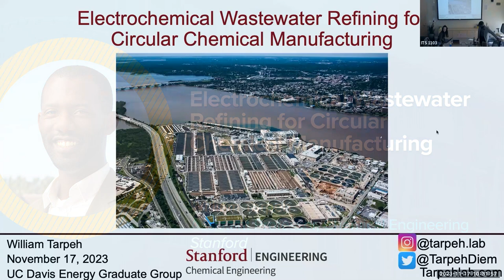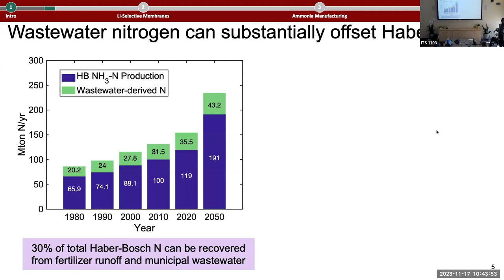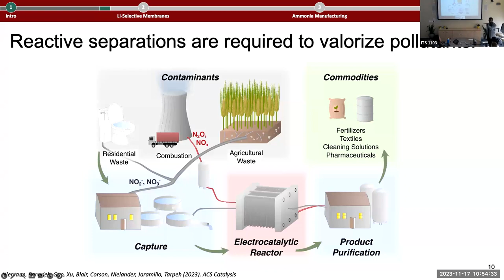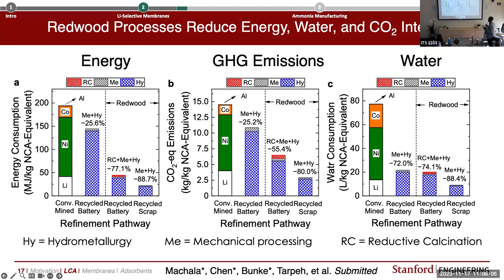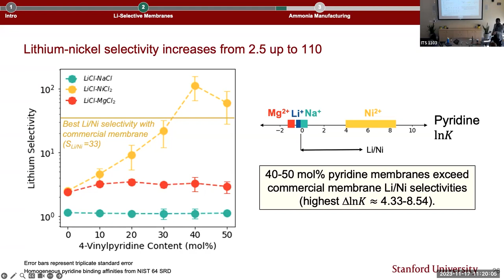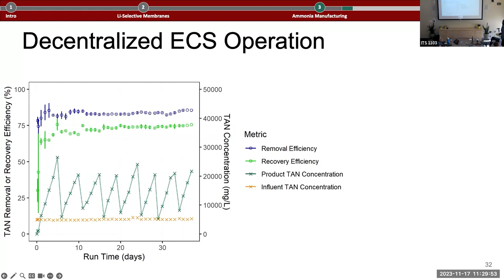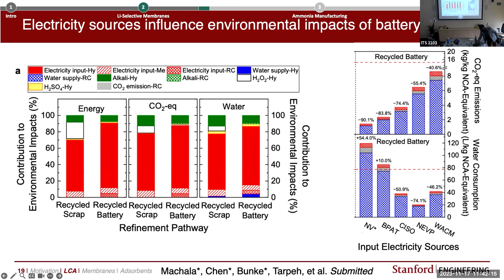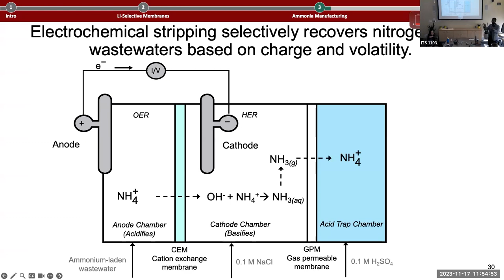Electrochemical Wastewater Refining for Circular Chemical Manufacturing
Energy and water are two critical interdependent systems that impact environmental quality and require urgent innovation. Mining critical materials for energy storage requires large freshwater inputs and introduces pollutants to aqueous environments. Treating wastewater and producing potable require substantial energy inputs. Electrochemical wastewater refining, or the generation of tunable product portfolios from waste streams, can address both of these needs. This approach employs electrocatalysis and electrochemical separations to electrify water treatment, enable on-site wastewater treatment, and capture as much value as possible from waste streams before they are discharged to the environment. This seminar will focus on two case studies: (1) enabling battery recycling via novel lithium-selective electrochemical materials and (2) facilitating on-site ammonia fertilizer production from wastewater with unprecedented low energy consumption. These examples of electrochemical wastewater refining illustrate the promise of valorizing waste streams to achieve circularity, reduce energy inputs, and sustain both chemical manufacturing and environmental protection.

Dr. William Tarpeh is an assistant professor of chemical engineering at Stanford University.  The Tarpeh Lab develops and evaluates reactive separations in “waste” waters at several synergistic scales: molecular mechanisms of chemical transport and transformation; novel unit processes that increase resource efficiency; and systems-level assessments that prioritize optimization opportunities. Will completed his B.S. in chemical engineering at Stanford, his M.S. and Ph.D. in environmental engineering at UC Berkeley, and postdoctoral training at the University of Michigan in environmental engineering. His recent awards include the Paul Busch Award for innovation in water treatment from the Water Research Foundation, the American Institute of Chemical Engineering 35 Under 35, and the Dreyfus Teacher-Scholar Award.